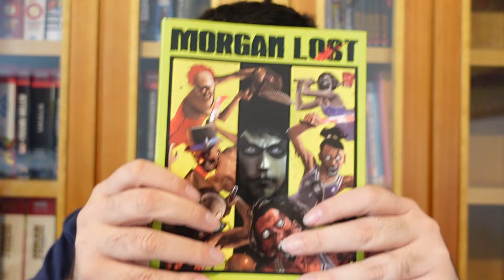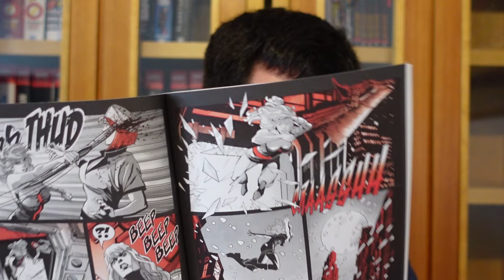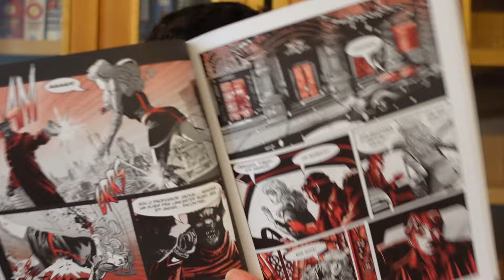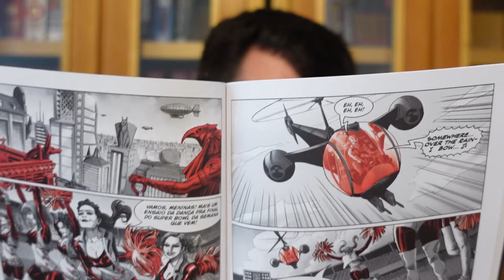BONELLI PARA QUEM GOSTA DE QUADRINHOS DA VERTIGO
Para comprar Morgan Lost
Para comprar outros quadrinhos da Editora 85

Resenha de Morgan Lost 6, quadrinho da Sergio Bonelli Editore publicado no Brasil pela Editora 85.